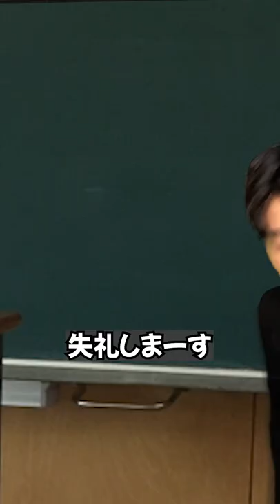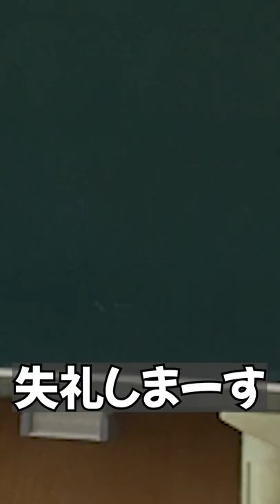【まとめ】駅や学校で巻き起こる様々な出来事 【たくあんTVまとめ集17】